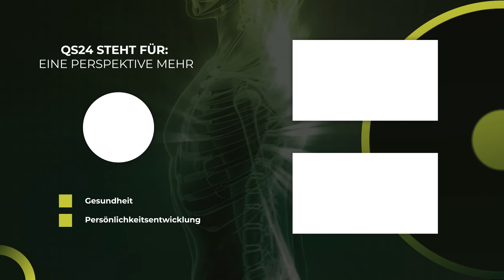Die Kompensatorische Funktion des Traumes | Dr. Ph.D. Gary Bruno Schmid | NaturMEDIZIN | QS24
Dr. Gary Bruno Schmid beschreibt die Erkenntnis C.G. Jungs über die kompensatorische Funktion des Traumes. Dies ermöglicht uns nun einerseits, das wahre Problem der Klientinnen und Klienten aus dem Unbewussten herauszufischen, andererseits aber auch, die vom «wissenden» Unbewussten gewünschte Wandlung des Bewusstseins und die nötige Änderung der Lebensumstände auf objektive Art und Weise, das heisst, von den subjektiven Vorurteilen und Wertvorstellungen des Analytikers unabhängig zu erkennen

Der 75-jährige Gast ist nicht nur Physiker und Quantenphysiker, sondern auch medizinischer Hypnosetherapeut, analytischer Psychologe nach C.G. Jung, Psychoneuroimmunologe und Psychosomatiker. Ein Therapeut, der weder den Körper von der Psyche und die Psyche auch nicht vom Geiste trennt. Beide ist und beides bedingt sich gegenseitig. Die Sendungen mit dem Gast zeigen immer wieder und sehr eindrucksvoll auf, dass wir alle gut beraten sind, sowohl auf dem Gesundheitsweg der Prävention – aber auch bei der Wiedererlangung der eigenen Gesundheit die Wirkungen der Psyche durch Placebos bzw. umgekehrt natürlich auch via Nocebos mit einzubeziehen. Die Macht der Psyche auf Geist und Körper sind wissenschaftlich fundiert und höchst effizient. So können z.B. neue Pawlowsche Konditionierungen gemacht – oder alte Muster durch neue abgelöst werden.

▬ Zu Gast ▬▬▬▬▬▬▬▬▬▬▬▬▬▬▬▬▬
Dr. Ph.D. Gary Bruno Schmid, Atomphysiker, Psychotherapeut ASP
Moderation: Corina Klein
Sendungsnummer: NWis_221114-S4_brunoschmid

GARY BRUNO SCHMID
Psychotherapist SPV
Supervisor & Trainer for Medical Hypnosis SMSH
Analytical Psychologist C.G. Jung Institute
Behavioural Advisor / Decision Analyst / Business Consultant
Hambergersteig 25
(Behind the «Mühle Tiefenbrunnen»)
CH-8008 Zuerich-Tiefenbrunnen
Switzerland